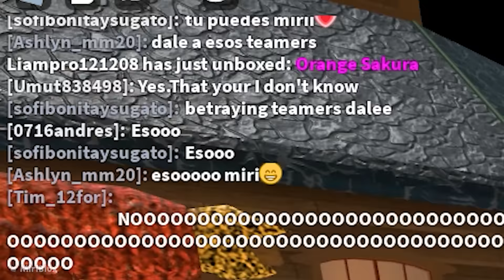MURDER MISTERY Actualización HALLOWEEN Fake + BEATING TEAMERS (Momentos Divertidos) Roblox MM2